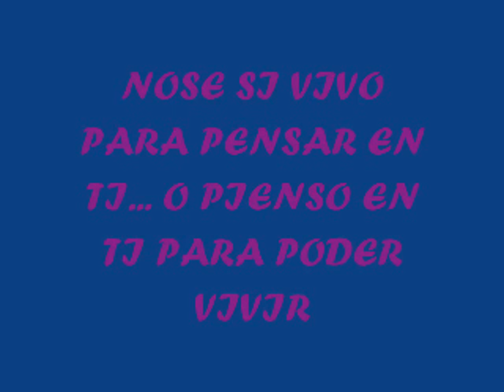you are beatiful dp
un video kon la kancion de james blunt veanlo esta chido